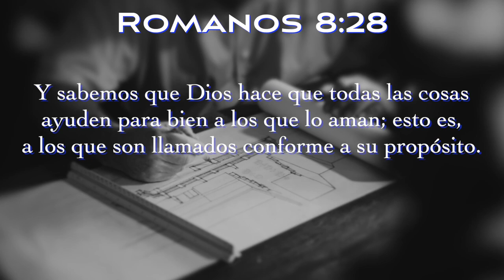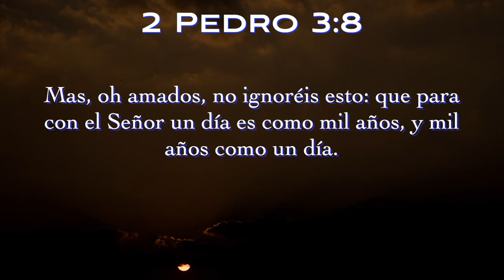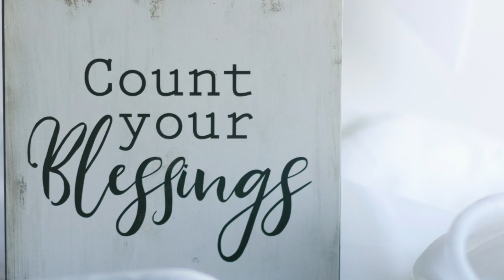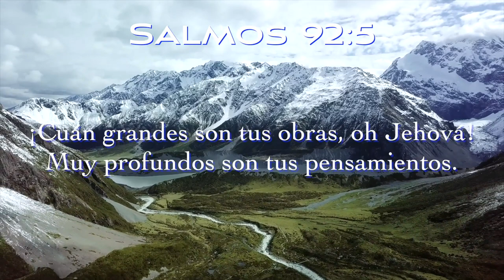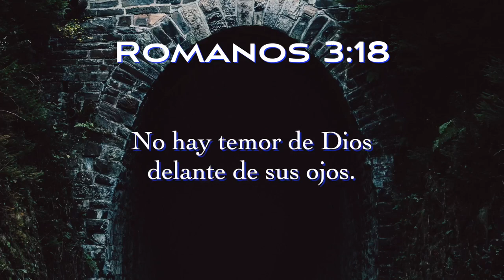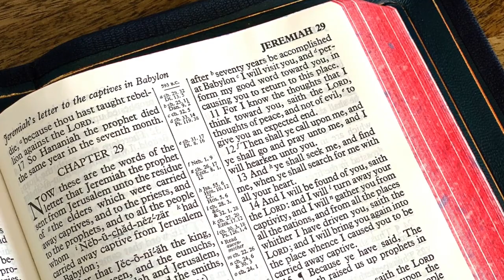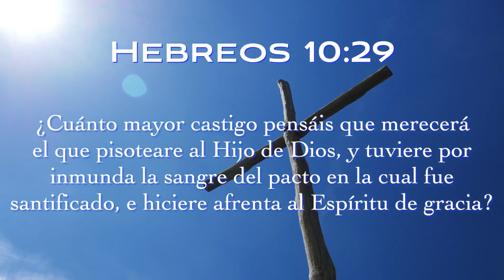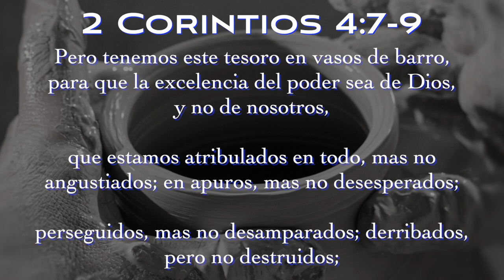EXPLICACIÓN DE JEREMÍAS 29:11 con Ricardo Cains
¿Qué quiere decir Jeremías 29:11? Escudriñemos las escrituras con Ricardo Cains.

16:15-20:24 Bautismo de nuestro hijo Marcos

¡Ricardo Cains y Annette Cains del MinisterioRAME les dan las gracias por el apoyo. Que Dios los bendiga mucho!

Denle a la campanita para recibir nuestras notificaciones cada vez que ponemos un video nuevo. 😃